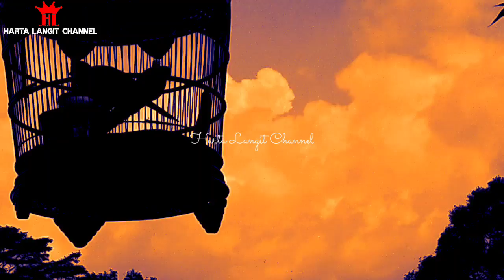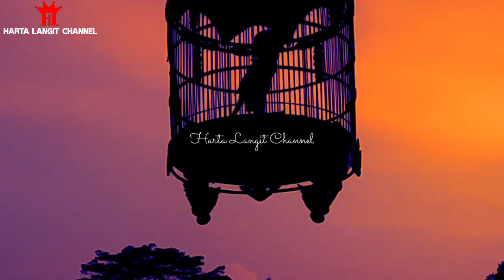Ciri & Mitos Perkutut Sumping Ratu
Perkutut katuranggan Sumping Ratu memiliki ciri khusus terdapat bulu putih disamping kanan dan kiri kepalanya yang letaknya sejajar.

Perkutut Sumping Ratu dinilai baik untuk di pelihara tapi sifatnya pemilih.

Perkutut Sumping Ratu dipercaya memiliki tuah untuk menambah kewibawaan dan kharisma serta untuk kemuliaan.

Tapi sebetulnya, Perkutut katuranggan Sumping Ratu merupakan pitutur atau wejangan tersirat bagi para pemimpin.

Untuk penjelasan lengkap tentang ciri-ciri, mitos, filosofi dan tuah Perkutut Sumping Ratu, silahkan saksikan video ini sampai selesai.

Untuk informasi lebih lengkap tentang Perkutut katuranggan dan benda-benda pusaka, silahkan kunjungi Website Harta Langit:

Semoga bermanfaat
Terima kasih